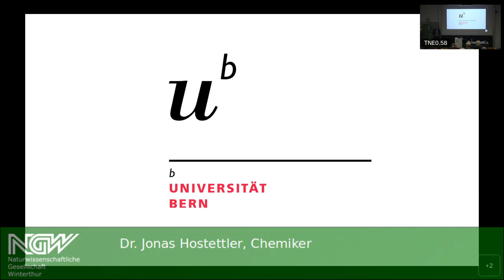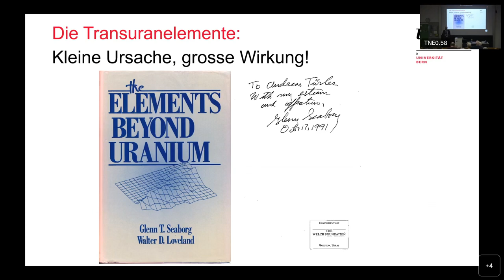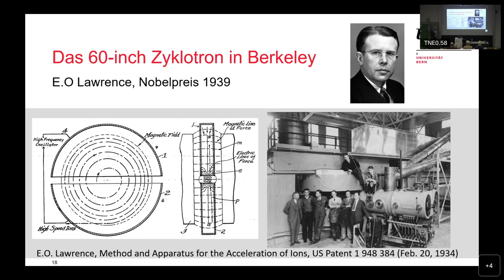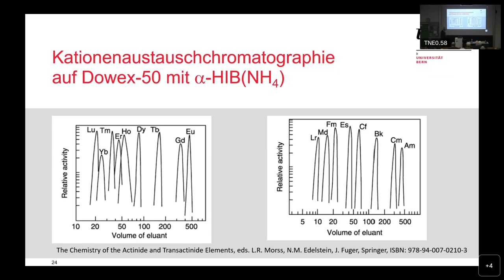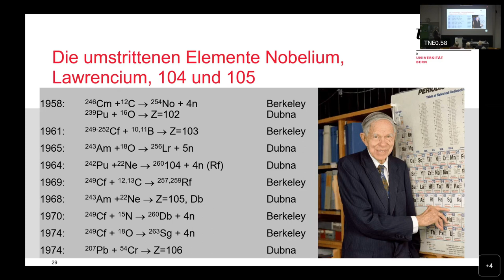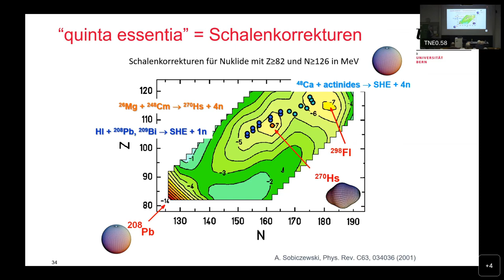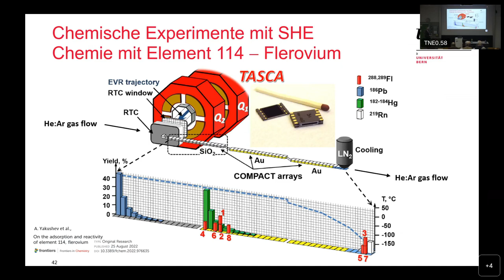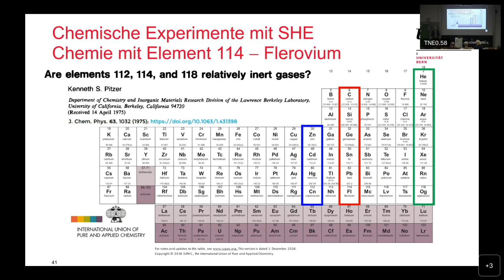Das Periodensystem der Elemente – Periode 7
Prof. Dr. Andreas Türler, Labor für Radio- und Umweltchemie, Universität Bern

Freitag, 24. Februar 2023, 20:00 Uhr

118 Elemente enthält das Periodensystem derzeit nach seiner Entdeckung vor etwas über 150 Jahren durch D. Mendelejev und L. Meyer. Mittlerweile ist die Entdeckung der schwersten Elemente offiziell durch die International Union of Pure and Applied Chemistry (IUPAC) anerkannt, und es sind alle Elemente benannt worden.

Die Elemente der 7. Periode sind alle radioaktiv und die schwersten Elemente sind grösstenteils noch nicht chemisch untersucht worden. Dies liegt daran, dass diese sehr kurzlebig sind und meist nur einzelne Atome synthetisiert werden können.

In seinem Vortrag wird Andreas Türler über die Synthese der schwersten Elemente und Möglichkeiten zu ihrer chemischen Untersuchung sprechen.

00:00:00 Einführung durch Jonas Hostettler
00:01:40 Vortrag
01:13:40 Fragen